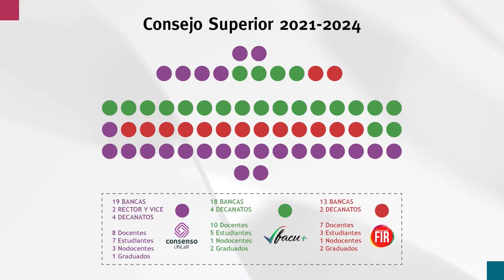Resultados del Ballotage en la UNLaR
Natalie Leautier repasa los resultados del escrutinio definitivo junto a Mattías Meragelman. Cómo quedó conformado el Consejo Superior de la UNLaR, en este video.